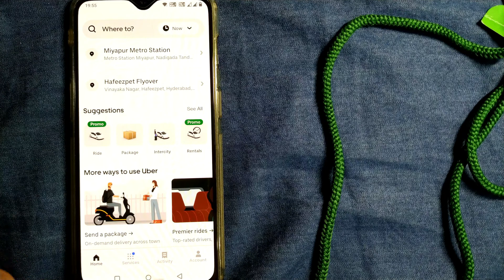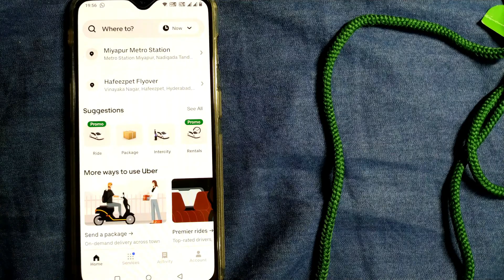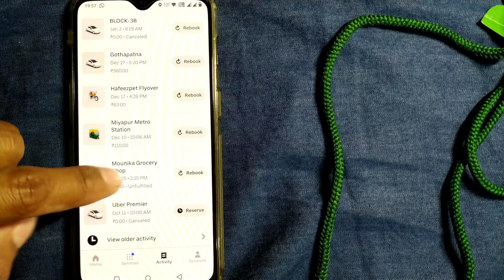How to See Trip History in Uber App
Visit the Activity section of your Uber app to view your complete Uber history (including Uber Eats orders) and save receipts for each trip. Select a trip to view additional details .history of uber